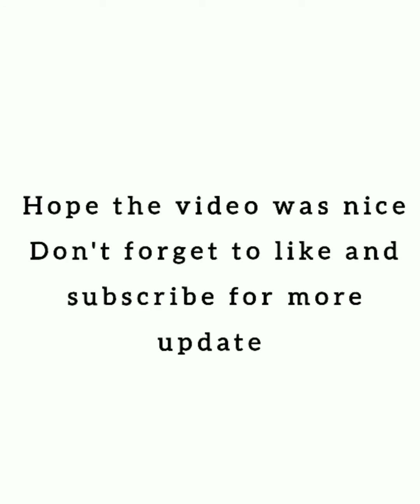💥💥2022:New and the latest braided hairstyle.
💗💗2022, New and latest: Best braided hairstyle for women/ unique braided hairstyle ideas